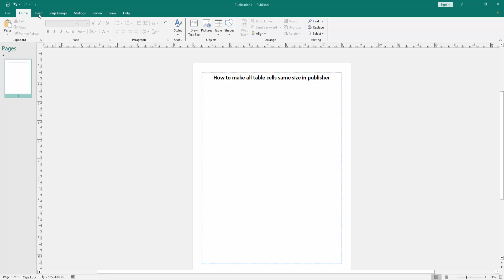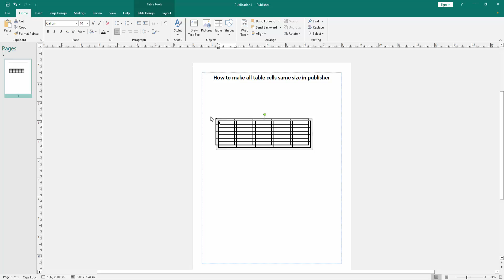How to make all table cells same size in publisher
Assalamu Walaikum,
In this video I will show you, How to make all table cells same size in publisher.  Let's get started.